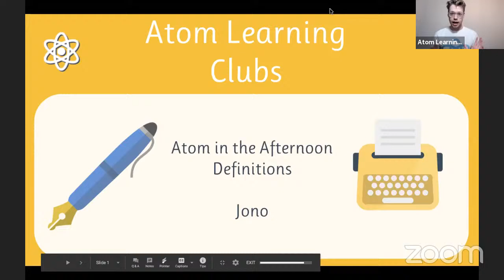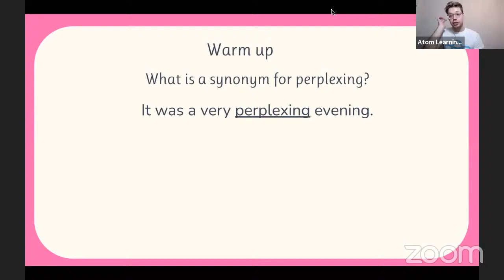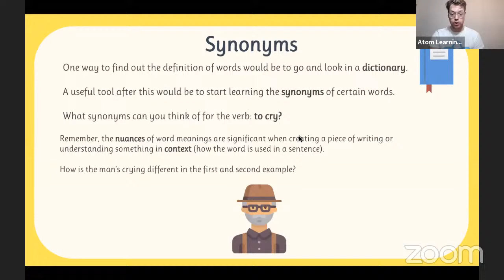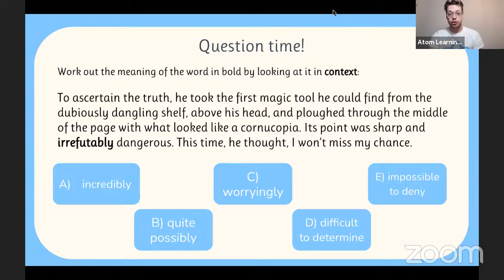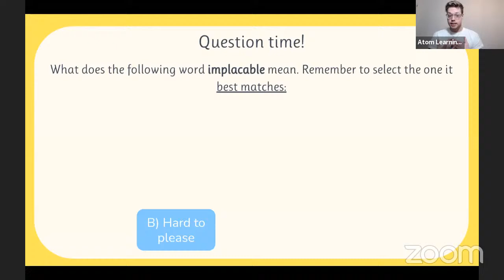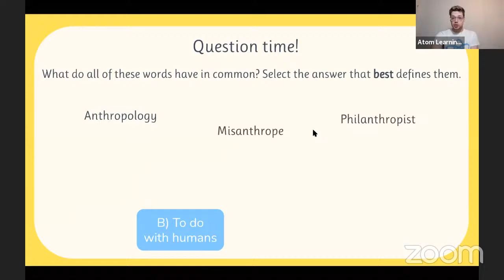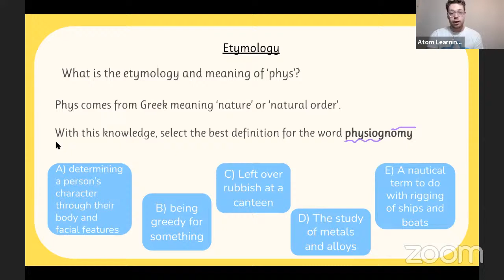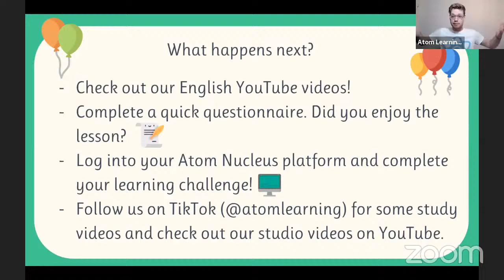Atom in the Afternoon: English Lesson for Primary School Children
This session is all about definitions and the meanings of words - you won't be needing a dictionary anymore! Perfect for primary school children aged 7 - 11. Follows the national curriculum.

To help with lockdown, we are making some of the videos from our lesson library free to help with the pandemic. They will only be available until mid-February! Want more videos?